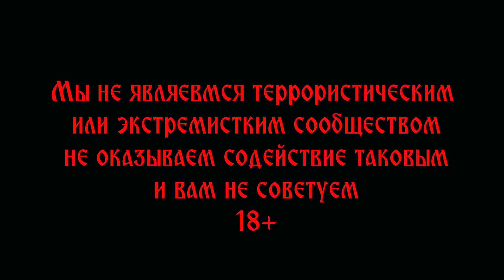Быстрые способы установки растяжек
Несколько быстрых способов установки ручных гранат в качестве растяжек и мин ловушек. Не смотря на сломанный в процессе съёмки объектив, видео удалось отснять до конца.